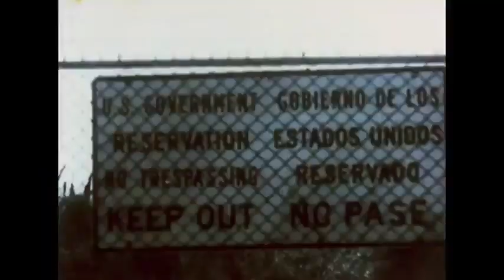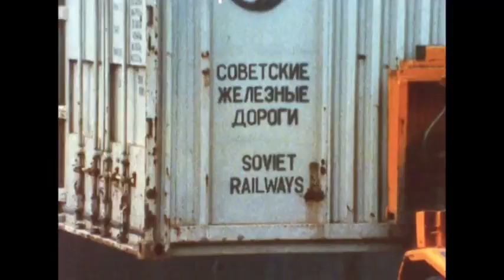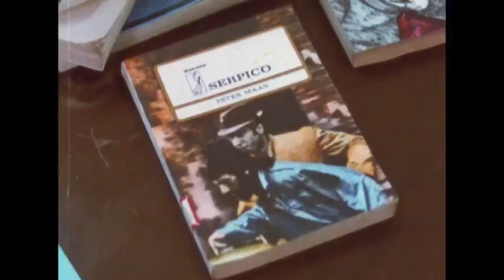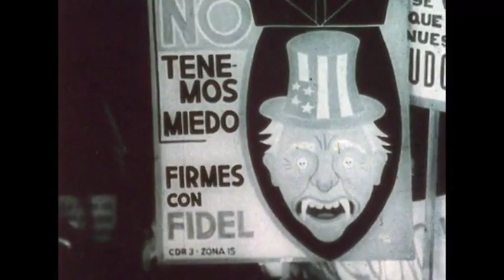Cuba: In the Shadow of Doubt (1986)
A 38 year old 80s documentary film made by Seven League Productions and distributed by the Filmakers Library in the 1980’s

Camera, Jeff Wayman, Tom Hurwitz ; editors, Kate Taverna, S. Bauman ; narrator, Raul Julia ; music, Jim Burroughs, Brian Keane

General

Describes U.S. and Cuban relations from the Spanish-American War in 1898 to the present day. Fidel Castro, American officials, and Cubans discuss everyday life in Cuba and the present government

Raul Julia